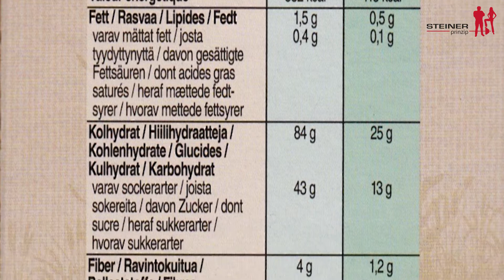Ernährungsvideo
Wenn du das 12-Wochen-Steiner Prinzip-Programm buchst, erhältst du Woche für Woche ein ausführliches Ernährungsvideo, damit du nach und nach deine Ernährung umstellen kannst. Hier siehst du das Einführungsvideo. In den darauf folgenden Wochen erfährst du alles über Kohlenhydrate, Fette, Eiweiße, wie du ein ideales Frühstück, Mittagessen, Abendessen zubereitest und noch vieles mehr.